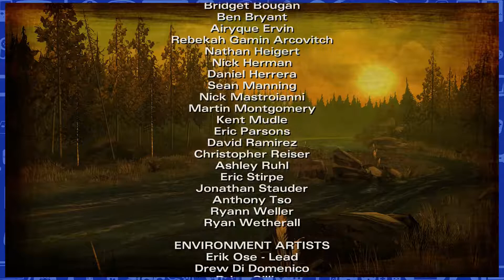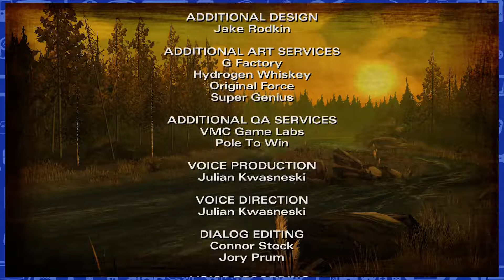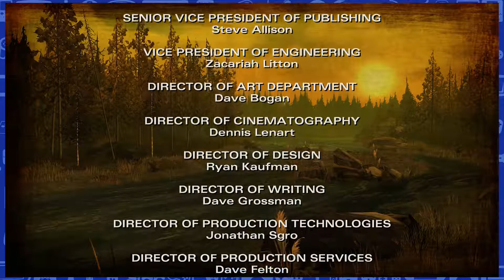The Walking Dead: Season 2 - #6 - I Got Aggro'ed - Couch Capades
The Geek Level's Couch Capades - Let's Play Telltale's The Walking Dead: Season 2, Episode 1, on the Xbox One with Jon and Rose!